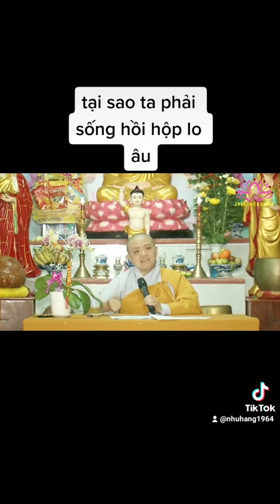tại sao chúng ta không an ổn